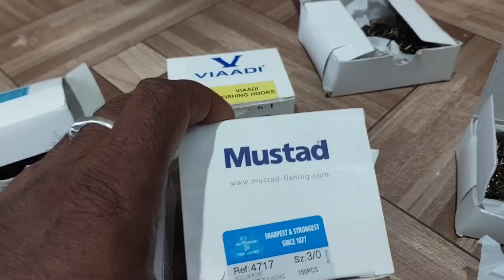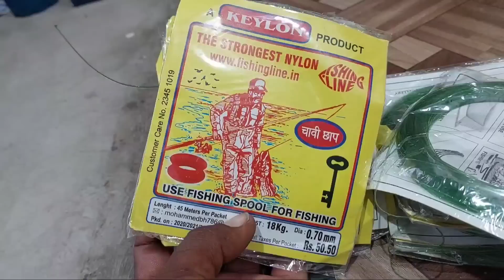Best Hook fishing | Wallago fishing techniques | Fishing Video | Fish catching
Aap log khairiyat se honge
Pulkal  singoor Dem pulkal
Fishing  Sapp pulkal
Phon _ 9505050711